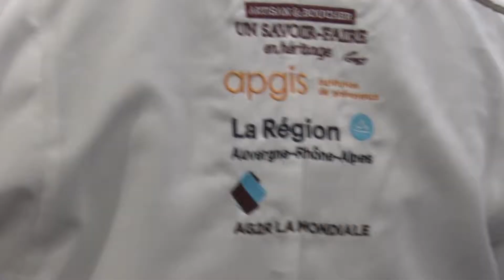iMeat Modena 2019 - Patrick Gimonet, FRANCIA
Directeur Général des Services CFBCT - FRANCIA